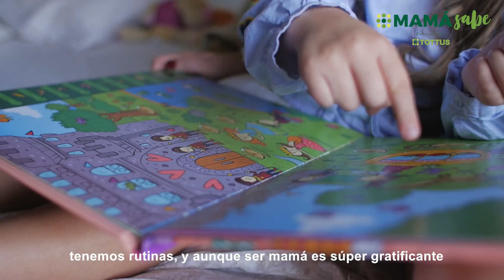EXPERIENCIA DE UNA MAMÁ JOVEN Y PRIMERIZA |MARIALE EGUIGUREN, BLOGGER DE MI VIDA CON MACA |MAMÁ SABE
Mariale Eguiguren, blogger de Mi Vida con Maca, detalla que a los nueve años  le quitaron un ovario lo que redujo considerablemente su posibilidad de quedar embarazada. Sin embargo, durante su segundo ciclo de la universidad se enteró que estaba en la espera de su hija. Para entonces tenía 17 años y tomó la decisión de continuar sus estudios hasta acabar la carrera, pero la experiencia de la mamá joven y primeriza recién iniciaba.

Cuando nació Macarena, la blogger tuvo que trabajar de lunes a sábado y aprender a cocinar con las recetas de su abuela, quien iba a su casa a enseñarle. Macarena ya tiene cinco años y realiza diversas actividades con su mamá para estar el mayor tiempo juntas. Ser mamá es gratificante, pero, también, es muy agotador y Mariale trata de encontrar un tiempo para poder relajarse. Para ello, trata de hacer dormir a su hija un poco antes de su hora normal cerrando las cortinas, apagando la televisión, rascándole la espalda y contándole un buen cuento.

Mamá Sabe es un espacio dedicado a las madres peruanas, donde encontrarán diversos temas como belleza, salud, moda, cocina, familia y mucho más!